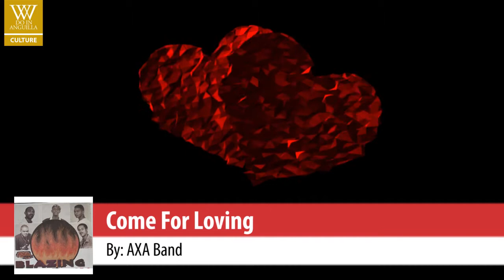30+ Anguilla Love Songs guaranteed to put you in your feelings!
History can prove that Anguilla has created some timeless love songs and these 30+ Anguilla love songs are bound to put you in your feelings!

What We Do In Anguilla (WWDIA)
Find events, video and content about Anguilla and what we do!